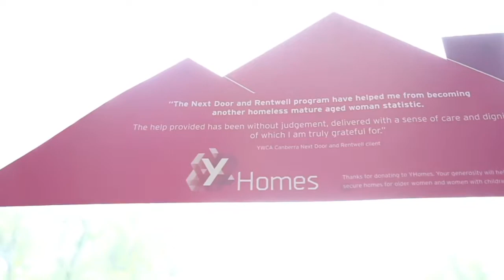YWCA Canberra with Holly Komorowski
Innovation Breakfast YWCA 2022 fundraiser for Ydeas and YHomes projects. @ywcacanberra